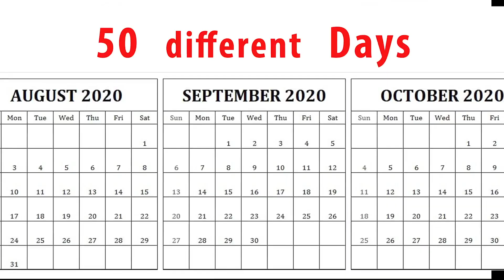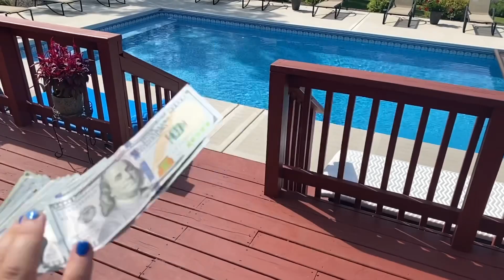World Plumbers Rap (50 States/50 Days tour)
Available on ITunes and other online distribution sites, and all funds will be donated to Plumbers Without Borders to help bring clean drinking water and safe sanitation all over the world.  for more information.  Download this song to help